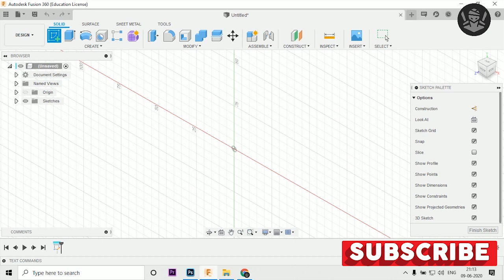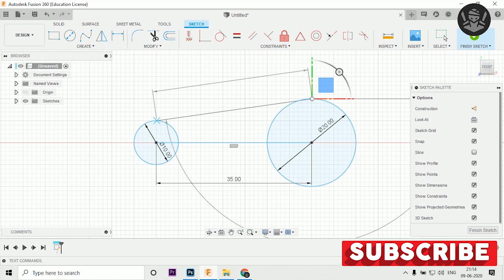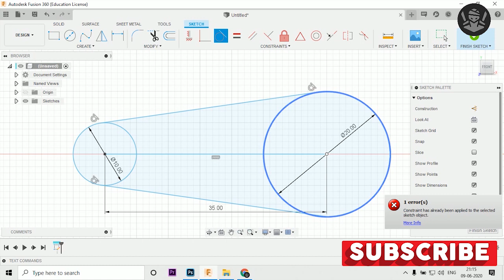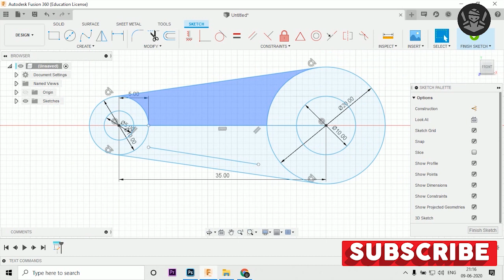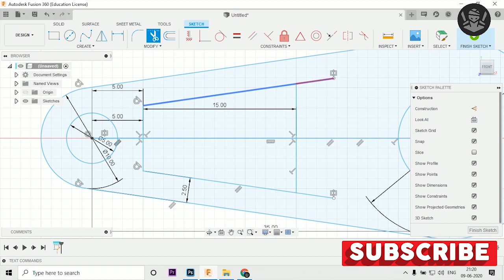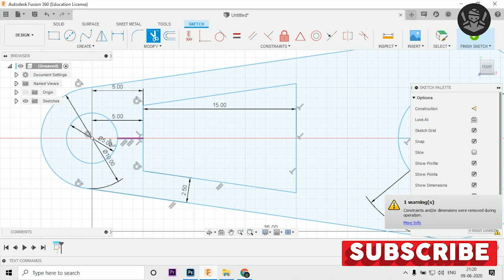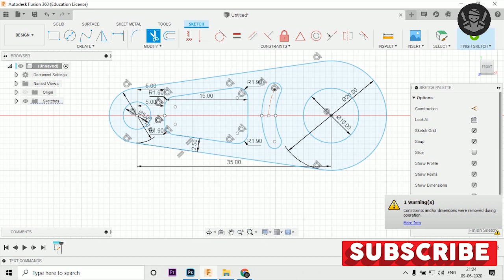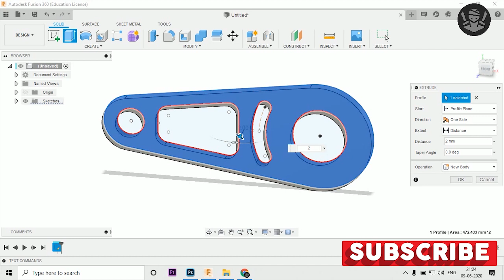Fusion 360 basic tutorial for absolute beginners in 2020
This tutorial, you will get to know how to create a profile sketch  and extrude in Fusion360 for beginners.

Shortcuts:
S=Model Toolbox
Q=Push/Pull
C=Circle
D=Dimension
L=Line
X=Construction
P=Project
Offer Due to COVID - Grab Now | Tools to Strat your Youtube Channel

Adjustable Portable Laptop Table, Bed Table, Notebook Stand,
Laptop Standing Desk, CA6-Black